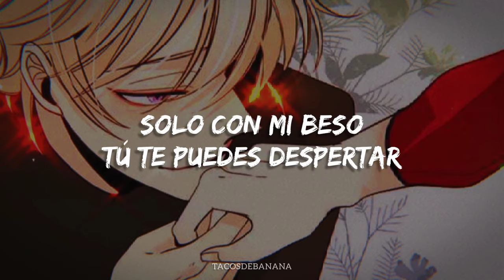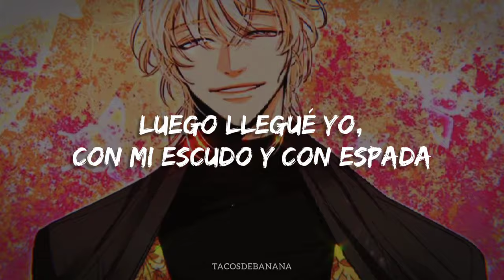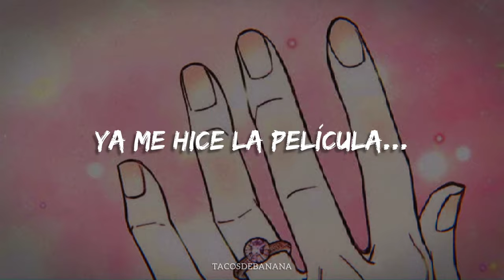Espejito, Espejito // Heinrey (La emperatriz divorciada/The Remarried Empress) // Letra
⭐ Donaciones ❣︎

TIMØ | Espejito, Espejito | Lyrics

Espejito, Espejito LETRA - HD

AMV The Remarried Empress
AMV La emperatriz divorciada
AMV La emperatriz se volvió a casar